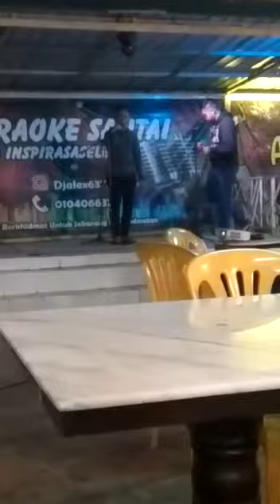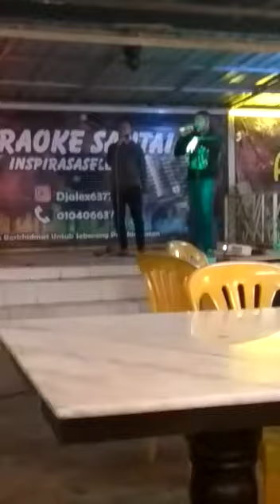Lahar Cinta cover By Syaqir+Wan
Karaoke Open